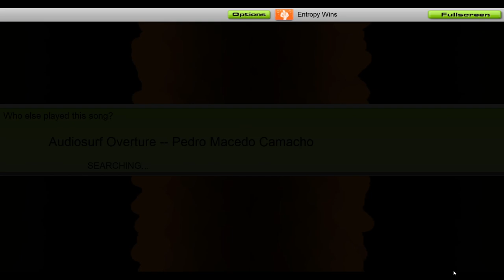Audiosurf After 10+ Years of not Playing